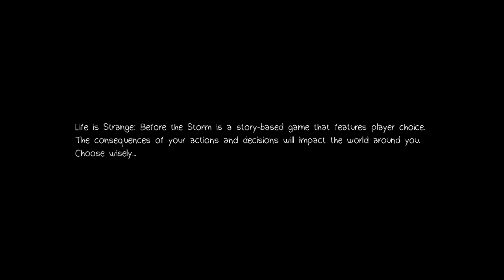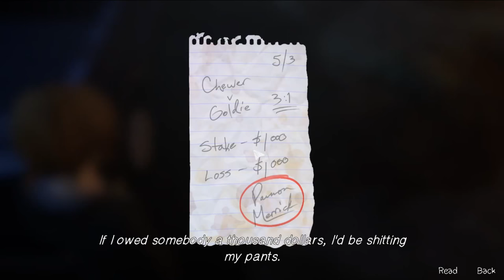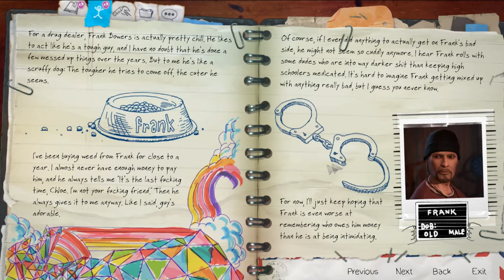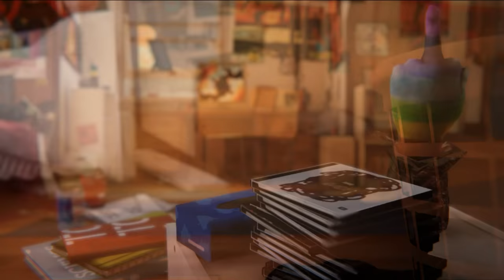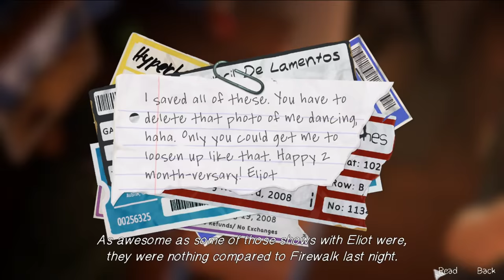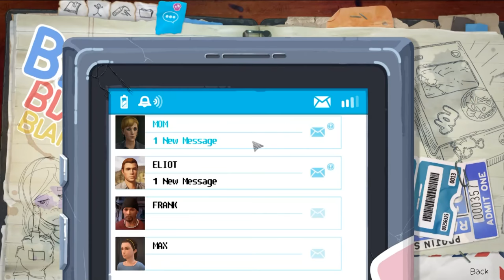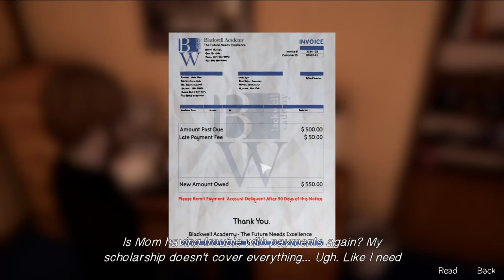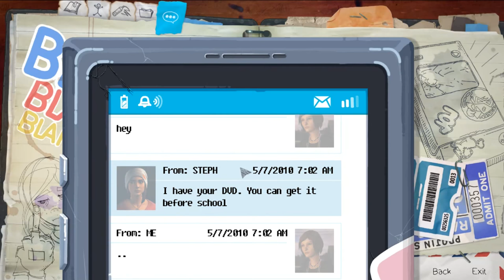Life of a teenager | Life Is Strange BTS